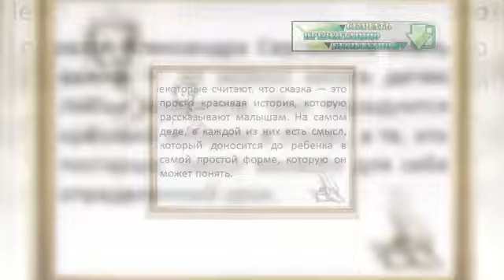Презентация на тему Сказки Пушкина